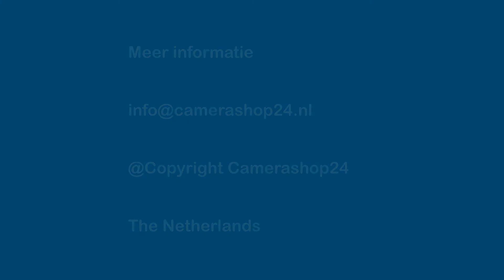Full HD camerasysteem starlight nacht 50m - cvs253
Full HD starlight camerasysteem
We hebben bij Camerashop24 een selectie gemaakt van een aantal camerasets en deze groot ingekocht zodat wij u een voordelig maar zeer hoogwaardig camerasysteem kunnen aanbieden. De complete set bestaat uit 2 starlight dome camera's, een recorder en kabels. Met een full HD resolutie kunt u scherpe camerabeelden verwachten. De camera's beschikken over starlight technologie. Dit betekent dat de camera zeer weinig licht (0.005 lux) nodig heeft om scherpe beelden in kleur te kunnen maken. Als het te donker wordt zal de camera automatisch overschakelen op de infrarood verlichting. De infrarood leds zorgen dan voor een nachtzicht dat reikt tot 50 meter. De dome camera's hebben een sterke aluminium behuizing en ze zijn weerbestendig. Het systeem is eenvoudig te installeren. In een paar stappen kunt u de beelden op uw smartphone of tablet bekijken. Het is een camerasysteem dat perfect is voor het beveiligen van een woonhuis, maar bijvoorbeeld ook voor kantoren, winkelpanden, horecagelegenheden of schoolgebouwen.

Inhoud pakket
• 2x Full HD dome camera 50m nachtzicht
• 4 kanaals opnamesysteem (exclusief harde schijf)
• 2x 12 volt adapter
• 1x 10 meter coax/12 volt kabel
• 1x 20 meter coax/12 volt kabel
• HDMI kabeltje van 1 meter
• Netwerkkabel (voor aansluiting op de router)

Meer info?